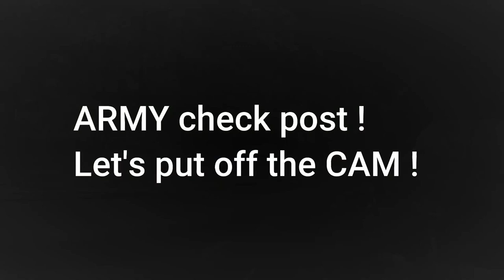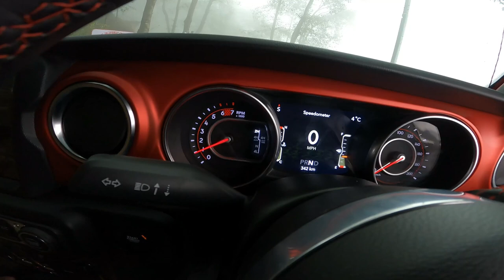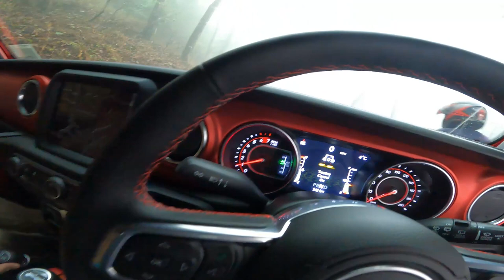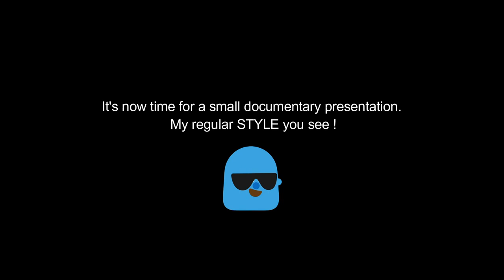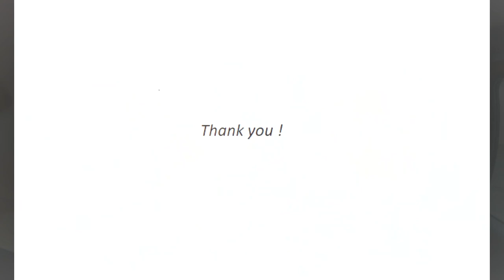Driving Jeep Wrangler Rubicon to Shivapuri I Jeep Nepal I 4th February 2022